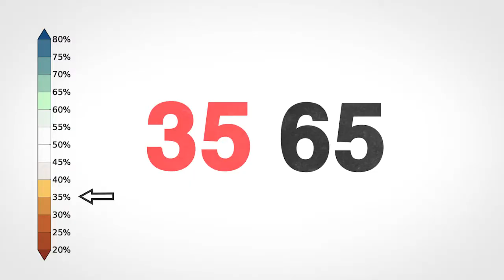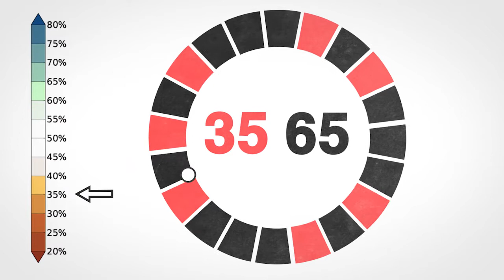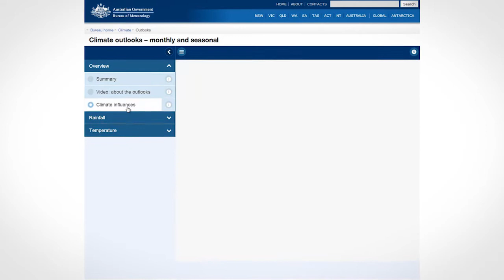Climate Outlooks: Stacking the odds in your favour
Climate Outlooks: Stacking the odds in your favour, explains how to interpret climate outlook information to assist decision-making.

Special thanks to Tripod Farms, Bacchus Marsh.